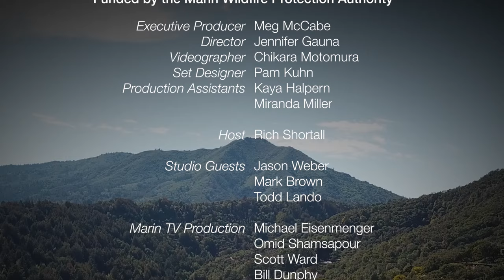Wildfire Watch Special: Tragedy in Maui - A Warning for Marin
Our hearts go out to the people in Maui after a wildfire ripped through Lahaina on August 8, 2023. The speed and scale of the fire demonstrate the destructive force of wildfires today and serve as a warning to fire-prone areas such as Marin. It could happen here and we need to be ready! In this Special Edition of Wildfire Watch we talk with local experts about what happened in Maui and what we are doing in Marin to lower our risks and keep people safe.

Host: Rich Shortall, Executive Officer of Fire Safe Marin
Guests
Jason Weber, Marin County Fire Chief
Mark Brown, Executive Officer of the Marin Wildfire Prevention Authority
Todd Lando, Central Marin Fire Battalion Chief